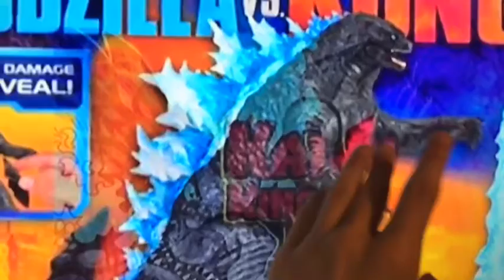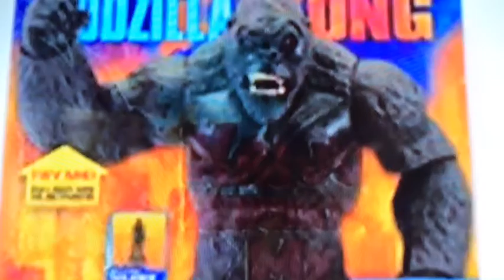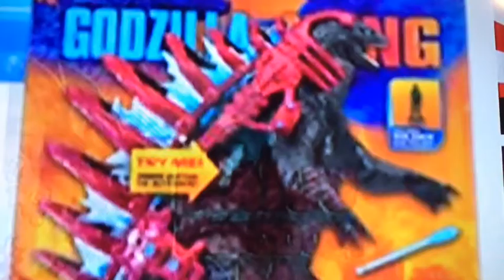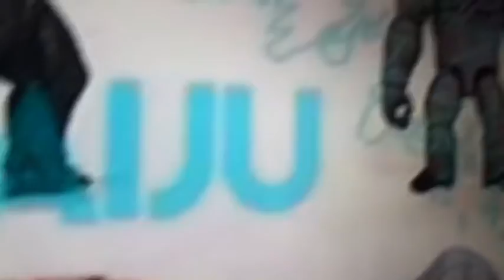Can’t wait to get Godzilla vs Kong toys before or after my birthday